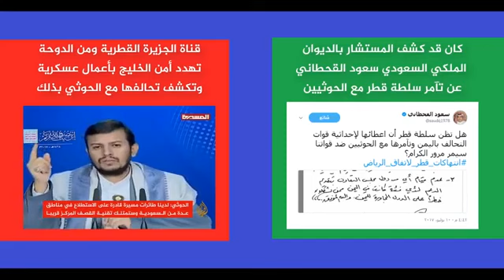خطير: المستشار سعود القحطاني يكشف تآمر قطر مع الحوثيين